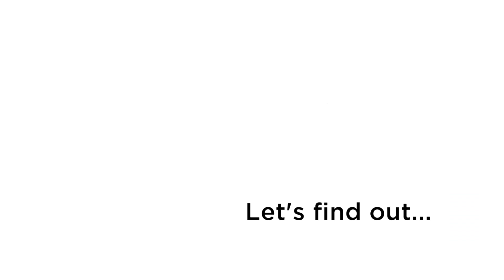The Beach at JW3 2015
Sunday 5 July - Monday 31 August

Join us, throughout the summer for your summer getaway, on the Beach at JW3.

Relax with a cocktail on a deckchair, see who can build the most elaborate sand castle or enjoy great Beach food from ZEST, our acclaimed restaurant, café and bar.

Just pop in when you need some time on the sand, book onto one of our many specially planned Beach activities.

OPENING HOURS

Sundays - Thursdays: 9am-10.30pm
Fridays: 9am-5pm
Except weekdays 27 July - 21 August when the Beach opens at 12noon
Saturdays: Closed